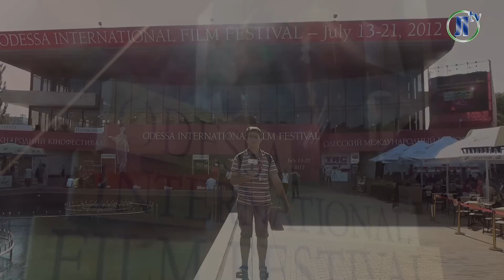Дочь и внук Чарли Чаплина на ОМКФ 2012